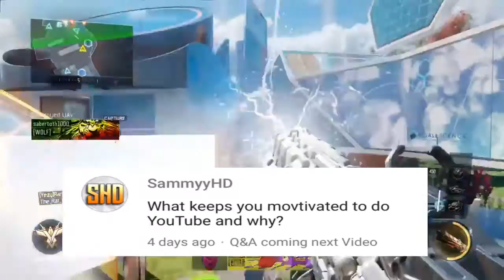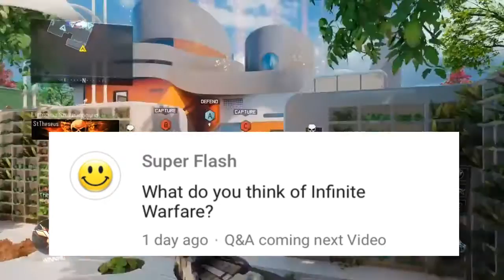QnA "WHAT MADE YOU START YOUTUBE"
Favorite if Really Enjoyed!

 ►► Equipments ◄◄
● Mac
● Mic- Blue Snow-Ball
● iMovie
● Capture Card
● Ps4: RareRising

► But As Always, Keep It Real! ◄